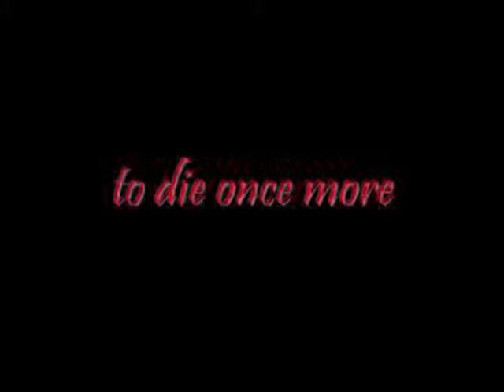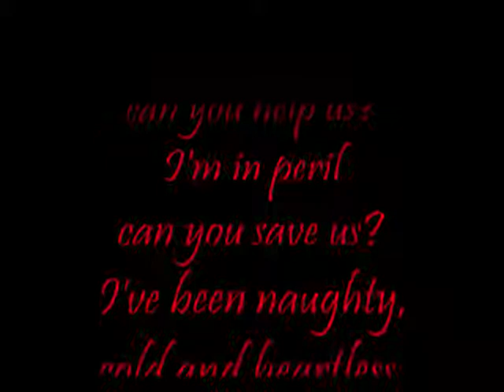Skin Man subtitles